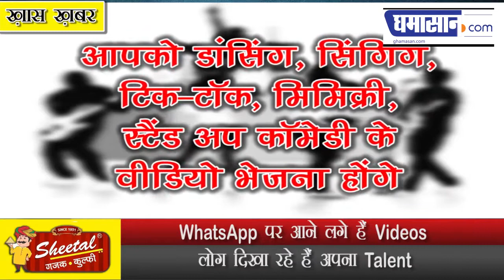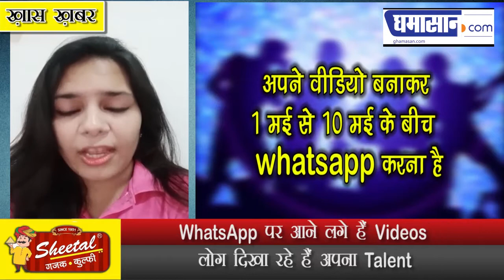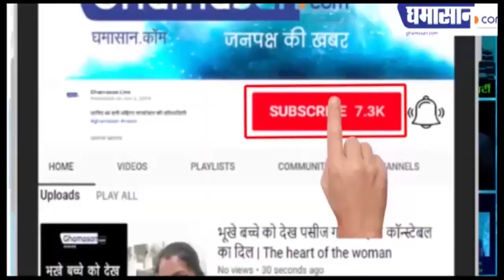M Group के Talent Hunt को मिल रहा हैं गजब का Response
WhatsApp पर आने लगे हैं Videos
लोग दिखा रहे हैं अपना Talent